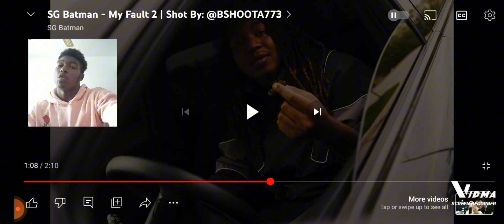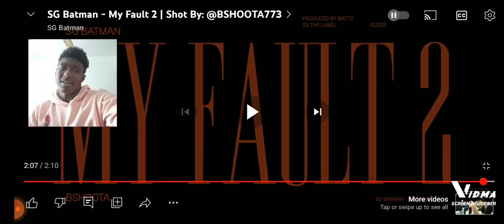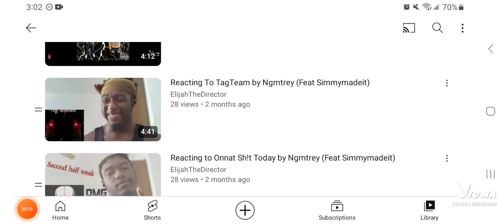REACTING TO My Fault 2